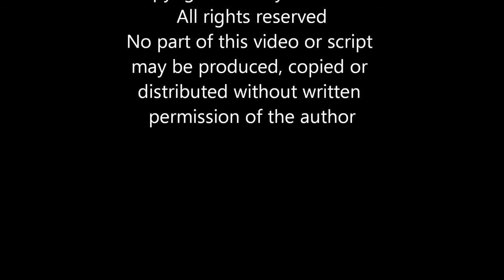"THE BEEHIVE STATE-" ACT 2 (1989 production)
“THE BEEHIVE STATE” by Rob Lauer (1989 production). Chaos erupts in a Mormon family—living in 1903 Provo, Utah—when the husband announces to his three wives that he plans to marry a fourth—13 years after the LDS Church announces a stop to all new plural marriage. Meanwhile, the oldest son—a bachelor—struggles with social pressure to get married.

Written in 1985 by award-winning Mormon playwright Rob Lauer, “The Beehive State” explores little-known aspects of Mormon life between 1890 (when LDS Church issued its famous “Manifesto”) and 1904 (when the Church issued it’s “Second Manifesto”). The play explores in depth the emotional toll that the practice of “The Principal” and the LDS Church’s abandonment of the practice had on rank-and-file Mormons. Also explored is the burden that LDS marriage theology places on sincere Mormons struggling to live with their sexual orientation.

“The Beehive State” was published in the November 1989 issue of “Sunstone,” and can be read by linking

Playwright Rob Lauer won BYU’s 1982 Mayhew Award for Drama for his first 1980 play, “Digger.” Heralded by “Sunstone Review” as “a milestone in Mormon drama” when produced at BYU in December 1982, “Digger” dramatized Joseph Smith’s involvement with folk-magic and seer stones, his 1825 trial and his courtship of Emma Hale—over 30 years before the LDS Church issued its much-discussed “historical essays” on its official website. “Digger” was published in the November 1988 issue of “Sunstone.” Copies of “Diggger,” as well as amateur and professional production rights are available through Zion Theatricals.

In 1990, Rob Lauer became the only playwright to win both major dramatist awards at the annual Deep South Writers’ Conference: the Nolan One-Act Play Award—for his 1989 urban drama “The Church Street Fantasy”—and the Best Play of 1990 Award for his satire on TV Evangelists “Tom & Penny’s Yard Party.”  Steele Spring Stage Right (Los Angeles) publishes and manages production rights for “Tom & Penny’s Yard Party.” To purchase copies or obtain royalty quotes,

In 2003, Lauer joined with Emmy-Awarding winning composer—and musical arranger for the Mormon Tabernacle Choir—Sam Cardon to write “First Freedom”—a musical dramatization of the political battles fought between James Madison, Thomas Jefferson and Patrick Henry to establish the separation of church and state in post-revolutionary America.

Other plays by Rob Lauer include:
“Geek & Gangsters”—a comedy about the two Cleveland teenagers who created Superman in the 1930s.  This play is published by Leicester Bay Theatricals. To purchase copies or obtain royalty quotes,

“My Jo”—an acclaimed musical based upon “Little Women” and the writings of Louisa May Alcott. The script, productions right and the Original Cast Recording are available from Leicester Bay Theatricals.

“A Southern Christmas Carol”—a critically-acclaimed musical that sets Dickens’ tale in the Depression Era/Jim Crow south.  The script, the Original Cast Recording and royalty rights are available from Leicester Bay Theatricals.

“The Emperor’s New Clothes”—a musical political satire. Scripts, music tracks and royalties are available from Steele Spring Stage Rights.